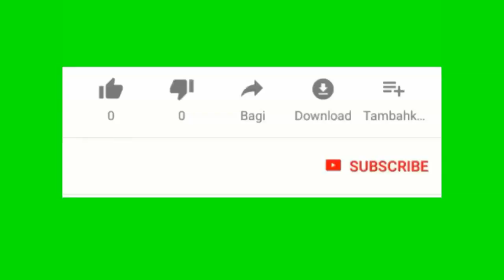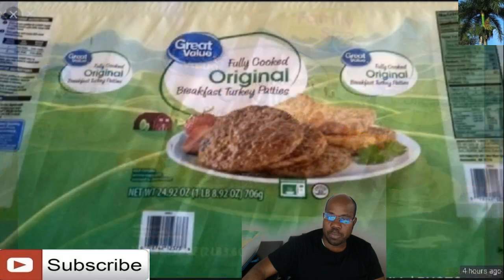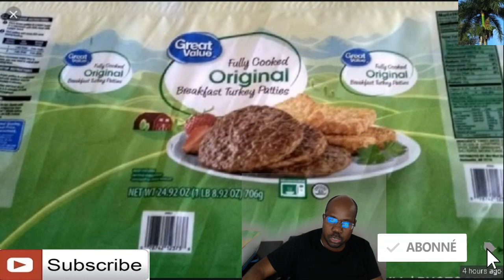Pa mete Produit sa nan bouch nou li kontamine. compagnie an dispoze remèt kob la siw ou te achtel